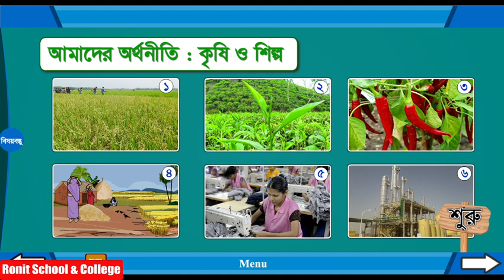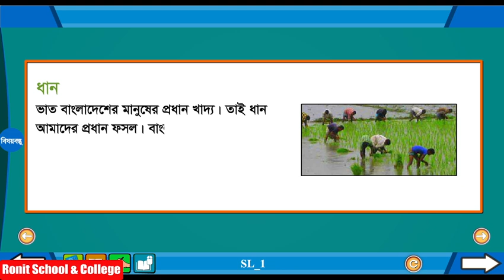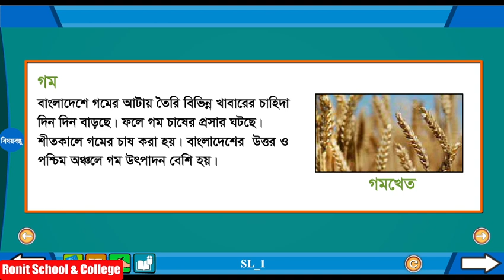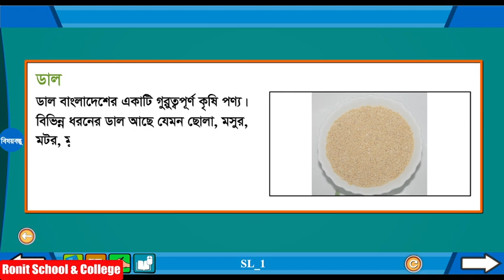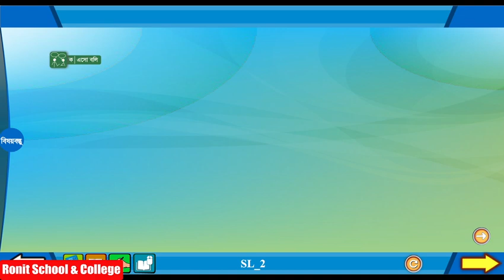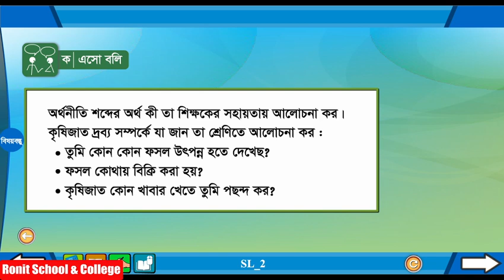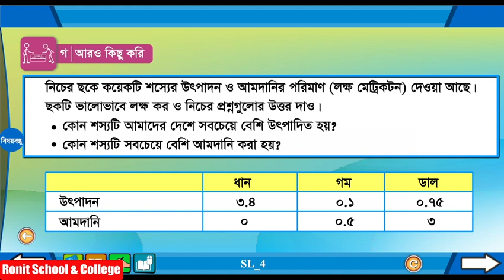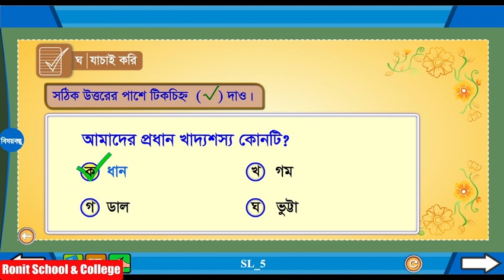Class 5 BGS Chapter-4 Part-1 |৫ম শ্রেণি বাংলাদেশ ও বিশ্বপরিচয় অধ্যায়-৪ পাঠ-১|Ronit School & College